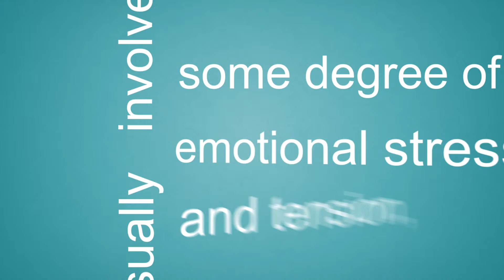Dog Bite Liability Insurance: Dog Bite Investigation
In a perfect world, no dog owner would need to know what to expect during a dog bite investigation. However, unfortunately dog bites can and do happen, in even the most unsuspecting situations. Let’s say you are one of these owners whose dog has bitten or injured someone who reports the incident.  Keep in mind that if their bite is treated by a medical professional, it’s very likely that the healthcare provider will report the bite to local authorities. The first question on your mind at that point will likely be, “what now?”

Ideally, the first part of a dog bite investigation will be pretty generic;  the investigating party will ask for the address where the attack happened, a description of the dog, name and address of the owner of the dog and the person who had custody of the dog at the time of the attack if not the same person. This type of investigation, however, usually involves some degree of emotional stress and tension, ultimately resulting in a less-than-friendly investigation.

When stakes are high in a dog bite case, an attorney or even a private investigator may, or must, be involved in the investigation. They are tasked with not only figuring out the ownership and custody of the dog, but any outside factors that may have contributed to the attack; was there negligence from a third-party such as a landlord or a store owner where the dog was at the time? Also, you may be asked information regarding your dog’s previous history of aggression toward people. These details must carefully be flushed out as any errors could cost time, money, effort and emotions.

Another factor to keep in mind during your case is whether or not you’re in a one-bite state. A one-bite state is that in which holds a legal doctrine that will determine whether the owner of a domestic animal, such as a dog, can actually be held legally liability for injuries caused by that animal.

Nobody wants to be in this position; as a dog owner though it’s vital to understand that you may very well face a scenario like this someday. Remaining well informed and calm as you are able to during an investigation may help to relieve some of the stress of a case such as this.

In addition to financially protecting dog owners from dog bite claims, our Canine Liability Policy also covers other injuries to people, including scratches or causing them to fall. Injuries to other animals are also included.